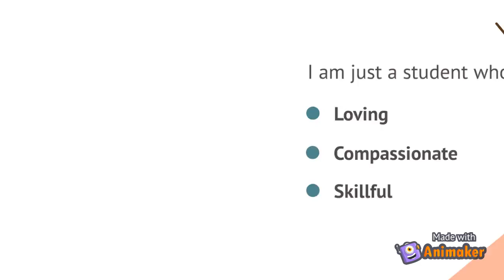CORE JAVA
Hello,Here you will find a variety of videos aimed at new programmers#javalanguage#java#animationvideo#corejava#programminglanguage